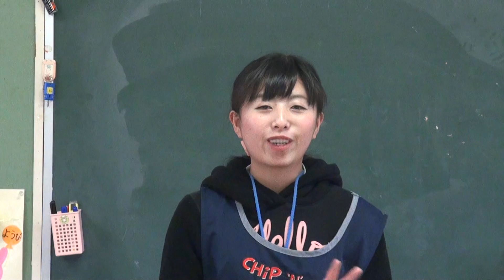笠間 友部 ともべ幼稚園 子育て情報「3月10日のHappy Point」